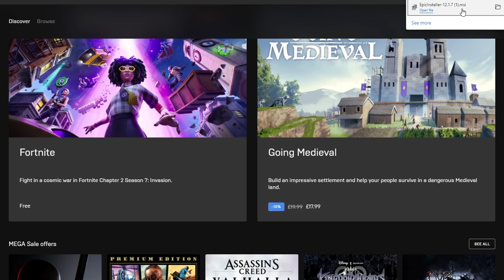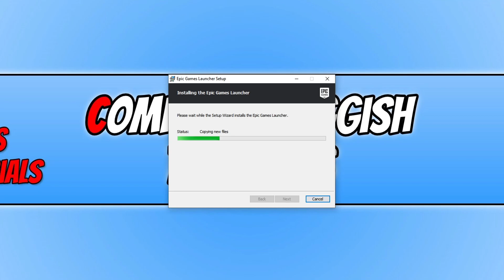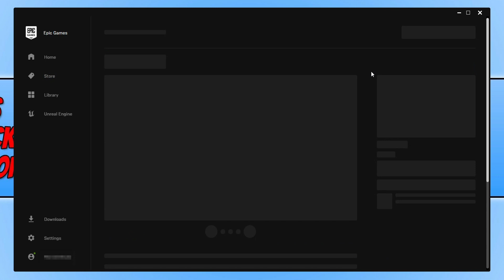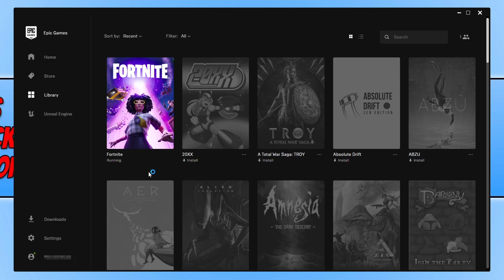How To Install Fortnite Chapter 2 Season 7 On Windows 10 PC Or Laptop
In this Windows 10 tutorial, I will be showing you how to install Fortnite Chapter 2 Season 7 onto your PC or Laptop. Fortnite is free to play meaning you do not need to pay to be able to download and play the Battle Royale game. Chapter 2 Season 7 brings The Invasion which has even more fun exciting challenges, guns, and also you can fly UFOs which is awesome!

If you do want to unlock even more skins, emotes and dance moves in Fortnite Chapter 2 Season 7 then you do need to spend some money and buy the battle pass or you can purchase cool stuff from the store in game.